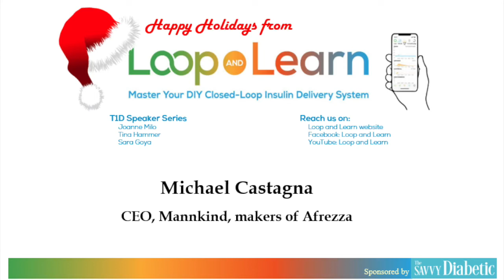Loop and Learn Holidays with Mike Castagna, CEO of Mannkind/Afrezza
Mike Castagna is CEO of Mannkind Corporation, makers of Afrezza, the only ultra rapid-acting inhaled insulin.  He is also a great friend to our Loop and Learn community.  Watch for new labels (looking for pediatric approval) and devices (BluHale, for tracking doses of Afrezza)!